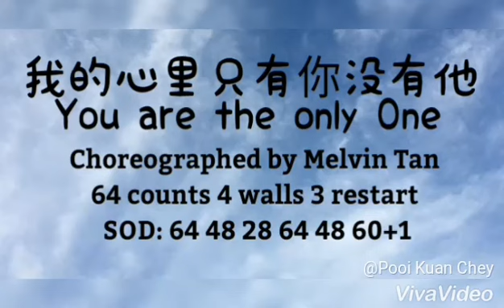Kickick Line Dance - You are the only One (Walk thru)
我的心里只有你没有他
You are the Only One
Choreographed by Melvin Tan
SOD
Intro 80 counts (slow movement)
Dance 64, 48, 28, 64, 48, 60+1
(last count turn to 1st wall ending pose)
by Tiger Huang 黄小琥